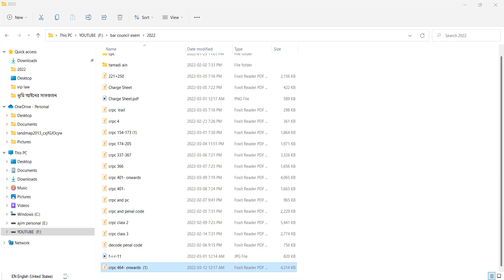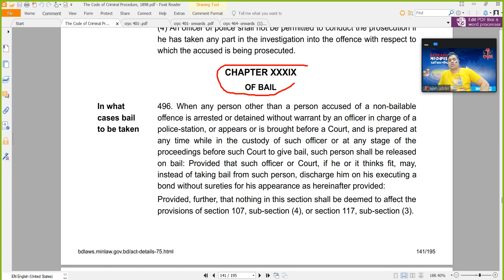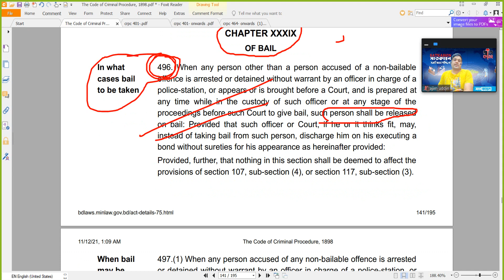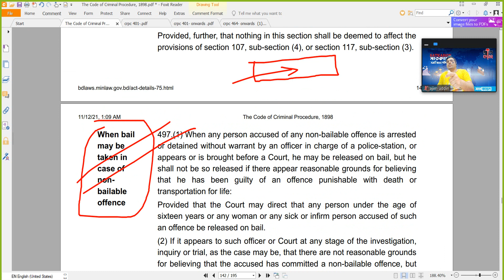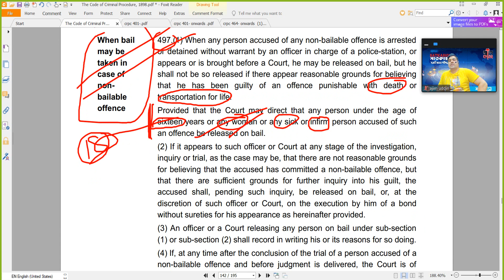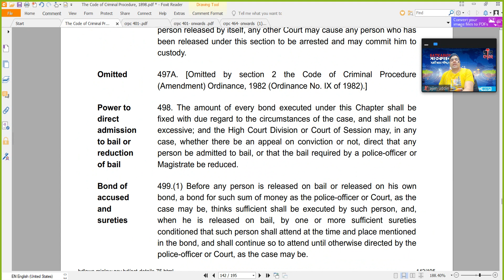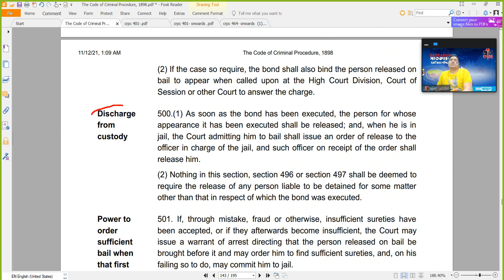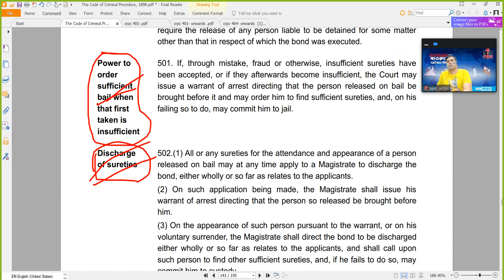আসামীর জামিন কোন ধারায় bail under crpc section 496-498